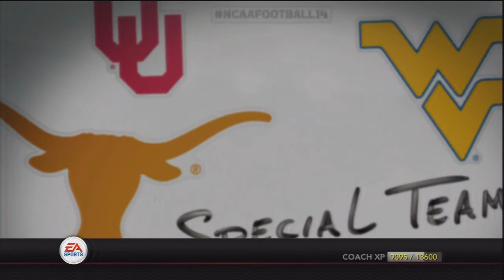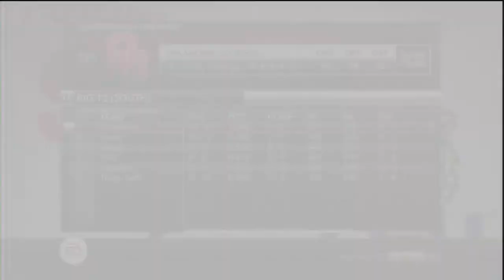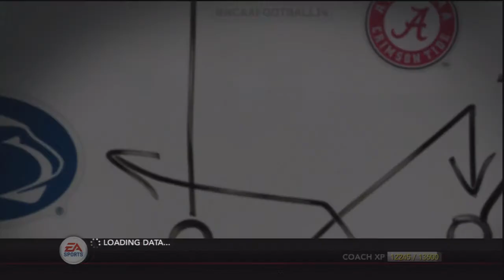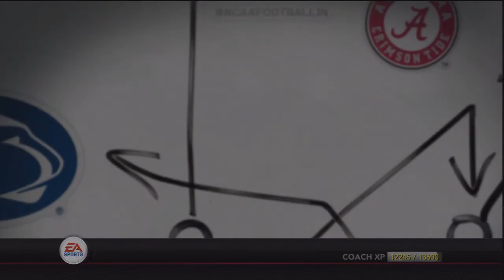NCAA 14 Dynasty - Oklahoma Sooners Season 4 Offseason [Ep 57]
After a perfect 14-0 season capped off with a national championship we now head into the offseason to try and get even better!